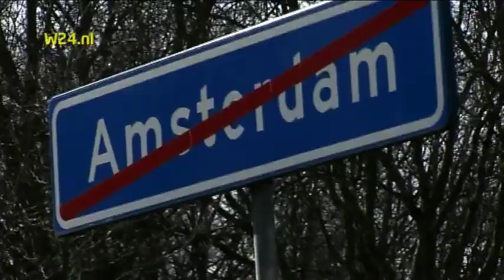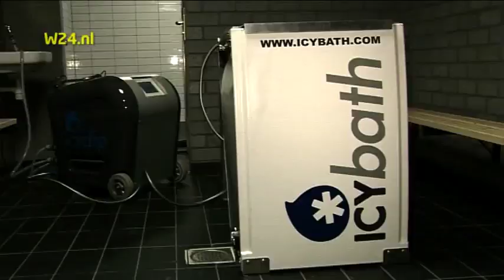IcyDip & IcyBath ice bath - On ScienceFlash TV Show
Popular Dutch television show, SienceFlash checks out ice bath therapy using the IcyBath ice bath and IcyDip cooling unit. Ice bathing therapy is under the test as Geraldine Kemper bikes from Amsterdam to Delft and tests the two products, which revolutionize the way ice baths are prepared. Results are great, she feels recovered, and no muscle pain the next day!